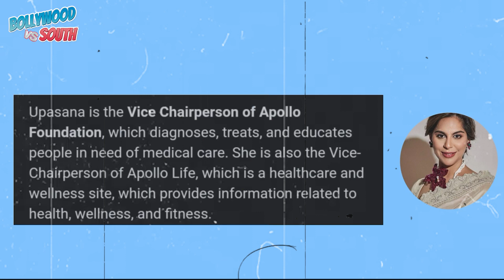रामचरण ने शादी के तुरंत बाद पत्नी उपासना से करवाया ये काम | Ram Charan Wife Upasana Pregnancy News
TIMESTAMPS:
रामचरण ने शादी के तुरंत बाद पत्नी उपासना से करवाया ये काम 00:00​
Ram Charan Wife Upasana Pregnancy News 1:23